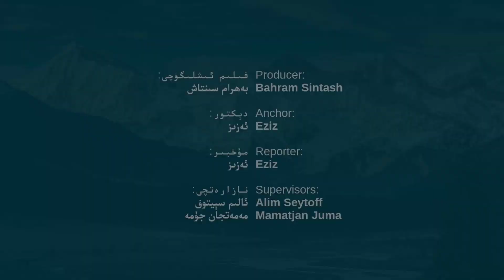ئامېرىكا ئاۋام پالاتاسى خىتاي ئىشلىرى كومىتېتى: «خىتاي بىلەن بولغان كۈرەش ھايات-ماماتلىق ئېلىشىشتۇر»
Америка Авам Палатаси Хитай Ишлири Комитети: “Хитай Билән Болған Күрәш Һаят-маматлиқ Елишиштур”

Amérika Awam Palatasi Xitay Ishliri Komitéti: “Xitay Bilen Bolghan Küresh Hayat-mamatliq Élishishtur”